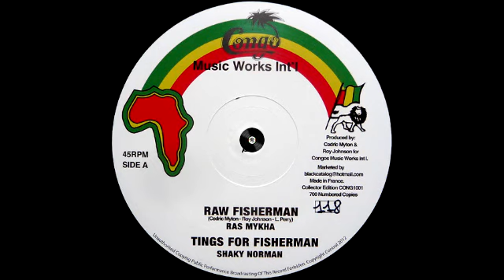Shaky Norman ‎– Tings For Fisherman - Version – A2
Label: Congo Music Works Int'l ‎– CONG1001
Format: Vinyl, 10", 45 rpm, Limited Edition
Country: France
Released: 2012
Genre: Electronic, Reggae
Style: Roots reggae, Dub

Tracklist
A1 – Ras Mykha – Raw Fisherman
(Written by – Cedric Myton, L. Perry, Roy Johnson)
A2 – Shaky Norman – Tings For Fisherman
B1 – Roots Ista Posse – Dub For Fisherman
B2 – Roots Ista Posse – Raw For Fisherman

Recorded at – Dub Cabin
Mixed at – Dub Cabin
Mastered at – Parelies Audio Visuel

Producer – Roots Ista Posse

Recorded & Mixed at Dub Cabin Studio, Paristown, France
Produced by Roots Ista Posse for Congos Music Works Int'I.
Collector Edition, 700 numbered copies